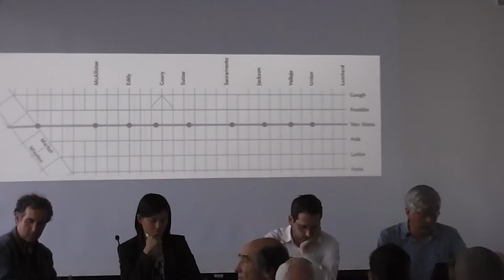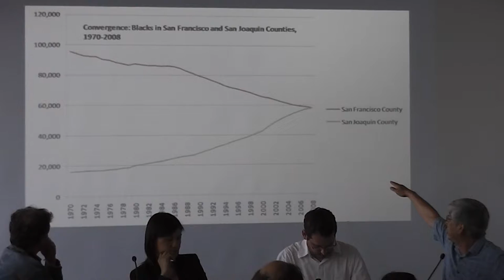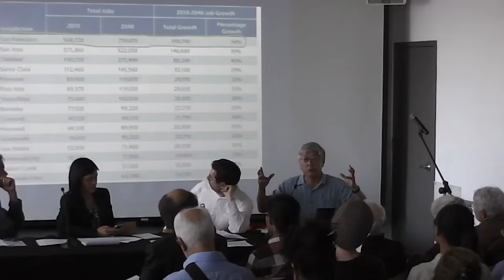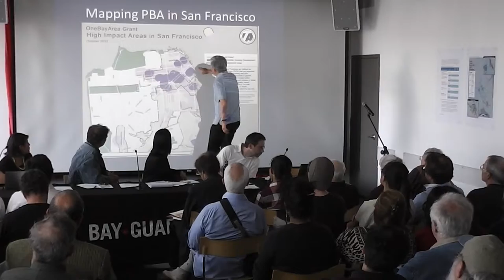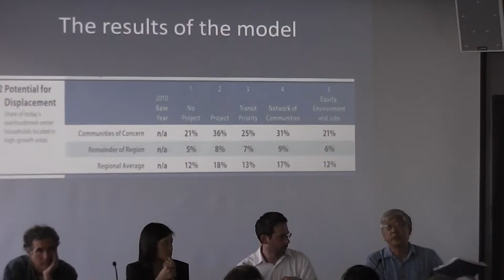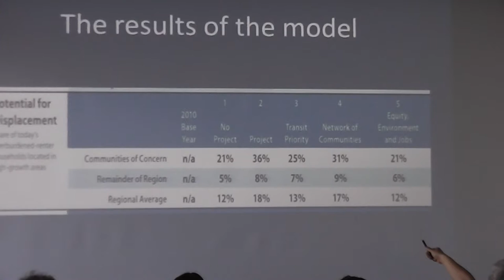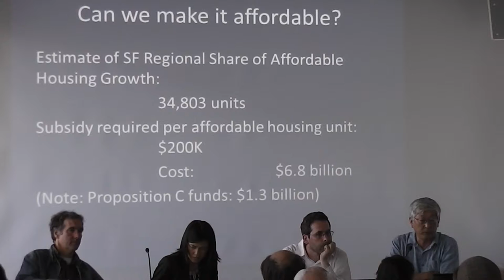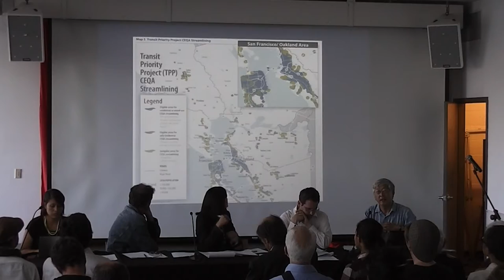"Whose Future?" Bay Guardian Community Forum 1/3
A Community Forum Presented by
San Francisco Bay Guardian
Council of Community Housing Organizations (CCHO)  &
Urban Institute for Development and
Economic Alternatives (UrbanIDEA)
Wednesday June 12, 2013
LGBT Community Center

Program
Moderator: Tim Redmond (Bay Guardian)
Opening Presentation: Gen Fujioka (Chinatown Community Development Center)
Panel Discussion: Mike Casey (Unite HERE Local 2), Maria Zamudio (Causa Justa/Just Cause),
Cindy Wu (Planning Commissioner), Bob Allen (Urban Habitat)
Open Discussion
Audience Questions & Answers
Wrap-up Analysis: Peter Cohen (Council of Community Housing Organizations)
Closing Comments: Rachel Brahinsky (University of San Francisco)